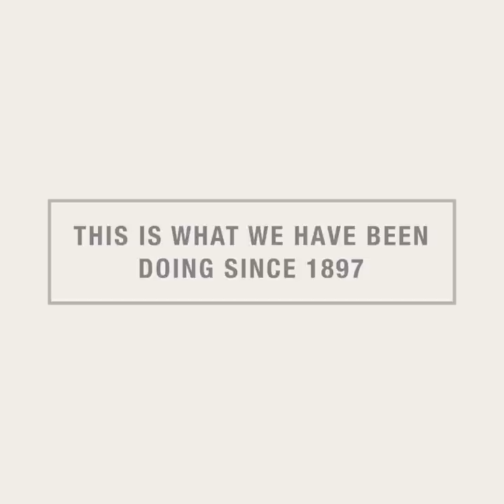Godrej & Boyce | Making India Self Reliant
Since 1897, Godrej & Boyce has been obsessed with engineering excellence. To manufacture the finest, and to do it in India. To make our country self reliant. Here's a glimpse of our journey.